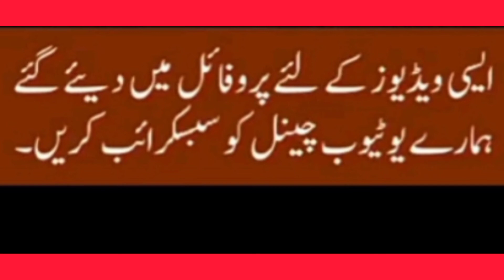molana tariq jameel whatsapp status 2021olana tariq jameel whatsapp status jumma mubarak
MTJ D

MTJ

Description

new tariq jameel status molana tariq jameel status on maa#

morana tariq Jameel status saber#

tariq jameel status new molana tariq jameel 4k status#